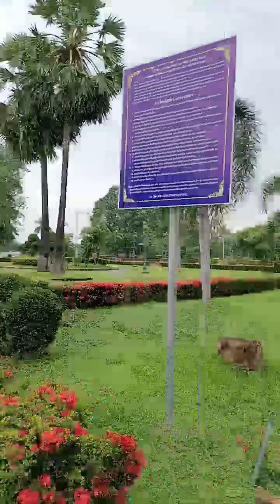直播回放20230801，在塔銮寺后